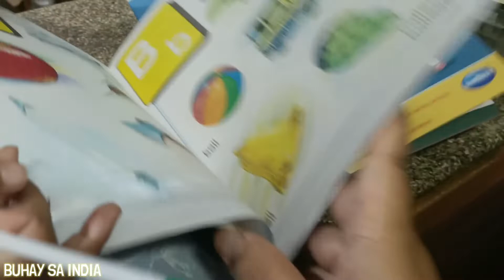BUHAY SA INDIA VLOG: MAY UKAY-UKAY RIN DITO | FRIENDSHIP DAY SA SCHOOL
Natuwa ako sa ukay ukay na nakita ko ang ganda ng quality ng mga damit 🤩

Salamat sa inyong suporta ❤️

let's Support them too 🙂